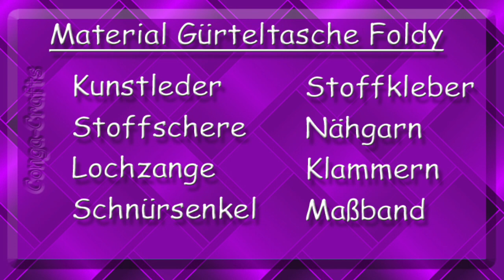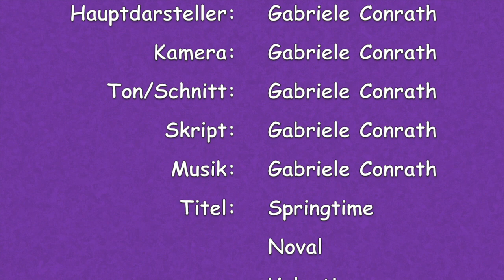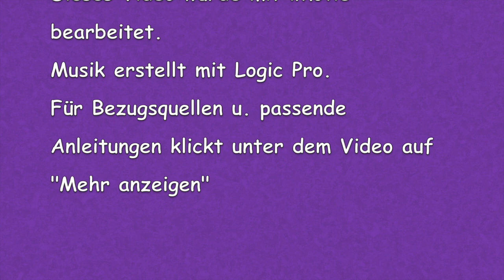#77 - Gürteltasche Foldy aus Kunstleder / belt bag from faux leather medieval style DIY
Für das Schnittmuster u. Bezugsquellen klickt auf „Mehr anzeigen“

Auch zeige ich, wie man den Knopf herstellt. Um das Ganze stabiler zu machen, könnt ihr alles doppelt ausschneiden, links auf links aufeinander legen/kleben u. dann die Teile zusammennähen.

Ich möchte wieder betonen, dass ich keine Schneiderin o. ä. bin, sondern dass ich mir alles autodidaktisch u. mit Hilfe des Internets angeeignet habe.

MUSIK: Springtime, Noval, Valentin von Gabriele Conrath (erstellt mit Logic Pro)

Jumbo Klammern

Bei ebay ins Suchfeld „stoffklammern“ eingeben

Falls ihr das Täschchen per Hand nähen wollt:
Gütermann Nähfaden M782 extra stark bekommt man in Stoffläden oder im Internet z. B.

A N L E I T U N G E N

MEINE  SEITEN